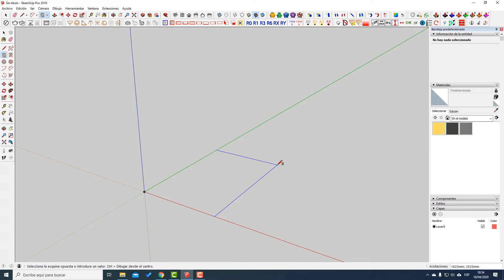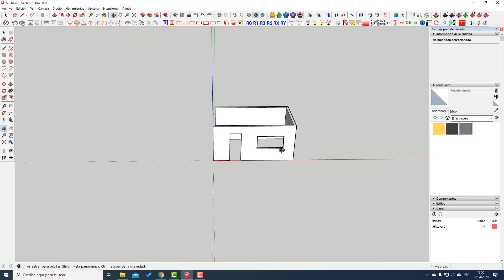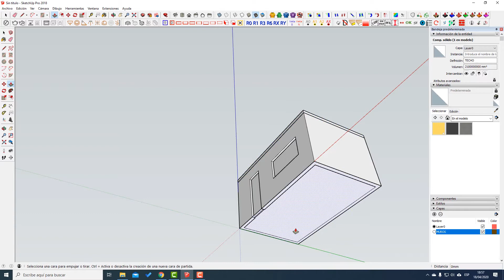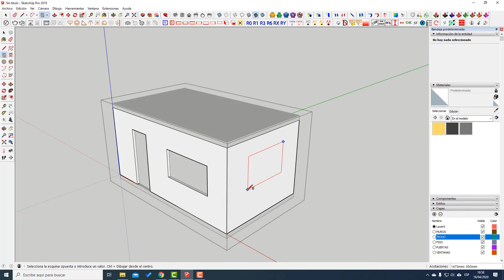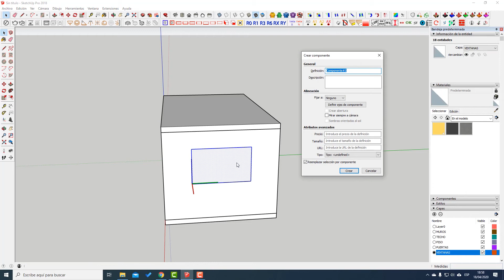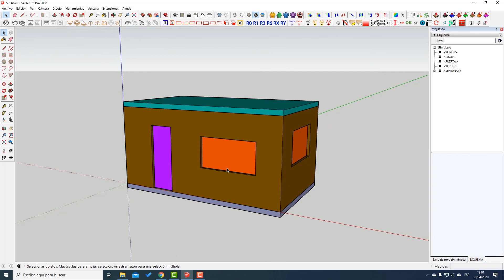11 CAPAS SKETCHUP